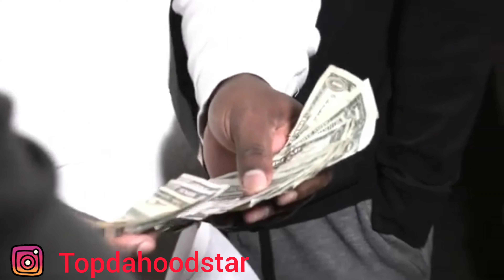Hellcat Redeye Vs NITROUS CAMARO $5200 Pot Street Racing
street racing in Los Angeles Kok redeye vs TAF nitrous Camaro My guy West in the Camaro be been killing shit lately so watch out watch the whole video

@Topdahoodstar on youtube and IG

gbodygang, gbodynation, gbodyshuffle gbodyfest, gbodyracing, gbodyriders gbodyss, gbodygarage, bigblockchevy, LA, gbodyturbo, gbodyfest, tulsa,
fbodyforlife, streetaction, street
camaross, fbodyfest, fbodynation
fbodyracing, fbodycamaro, fbodyl83, exploremore, explore, explorepagE